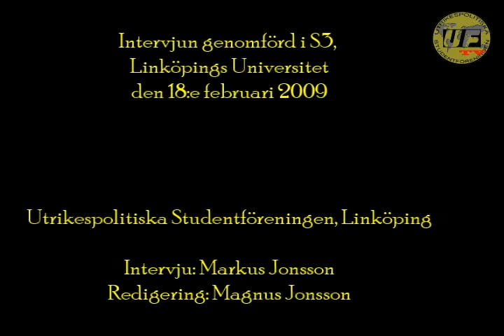Utpost.org möter Dick Erixon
Den 18:e februari 2009 kom Dick Erixon till UF Linköping för att föreläsa om "George W. Bush förträfflighet". Utpost.org fick en exklusiv intervju med den kontroversiella bloggaren!